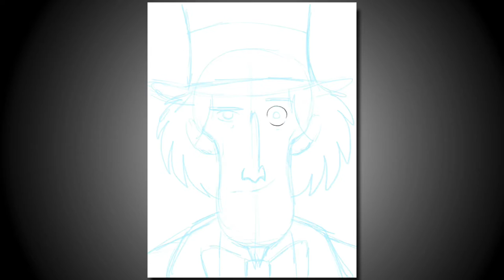Drawing The Mad Hatter in Procreate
Drawing the Mad Hatter from Alice in Wonderland on the iPad Pro wth the Apple Pencil and Procreate App.

My Equipment:
Recording Gear: iPhone 7Plus
Audio Gear: